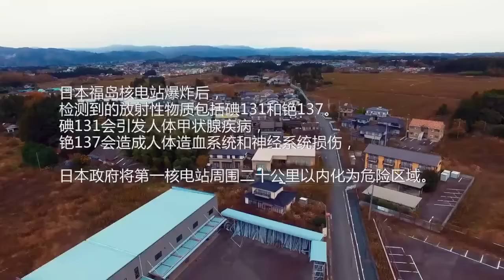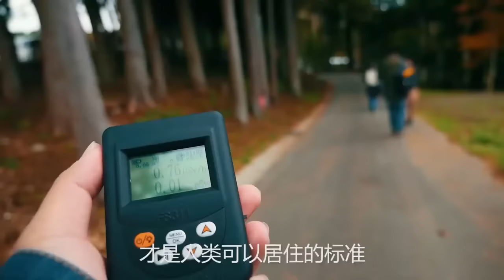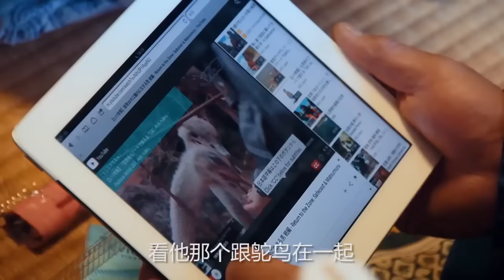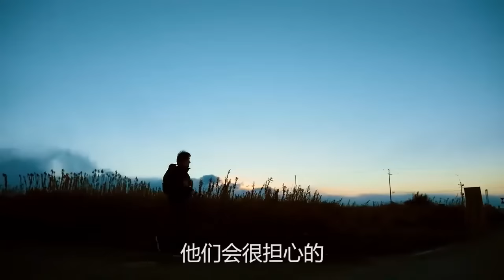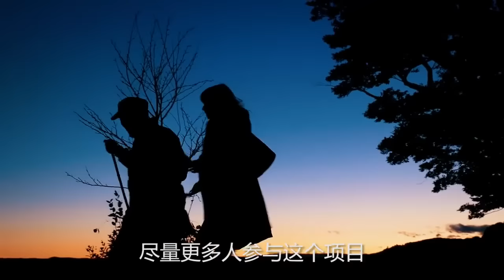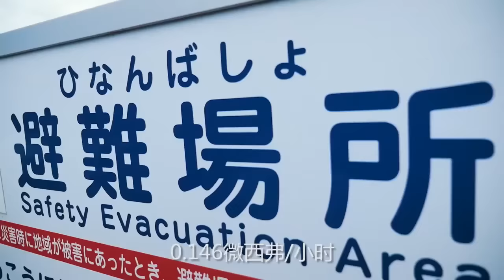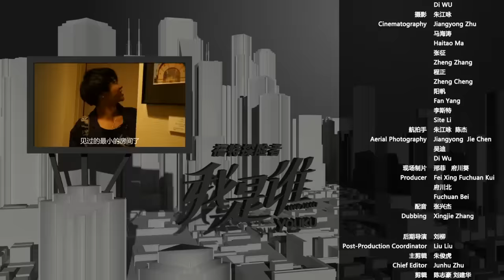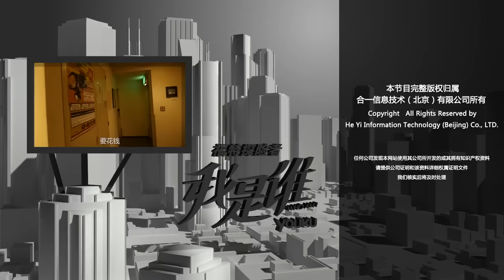【我是谁 Who Am I】EP7 日本篇·下集：华晨宇深情live秀 辐射区唯一留守者生活揭秘 | 陈小春/华晨宇/葛天/厉娜/汪聪 | 优酷纪实 YOUKU DOCUMENTARY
【我是谁 Who Am I】互联网大型纪实类真人秀《我是谁》，陈小春、华晨宇、葛天、汪聪等嘉宾加盟，与都市中各行各业的普通人同行，进入精绝古城、中缅边境、日本福岛等神秘地点，获取新的身份。三人，七天，开始一段寻找自我的旅程。
★嘉宾：陈小春 / 华晨宇 / 葛天 / 厉娜 / 汪聪 / 王子诚 / 高雷雷 / 杨承熹 / 胡佳 / 于湉